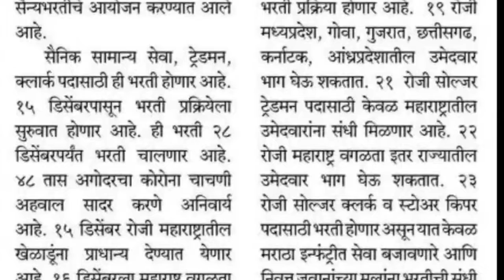🥰🔥बेळगावात 15 डिसेंबर पासून सैन्य भरतीचे आयोजन 🔥🥰